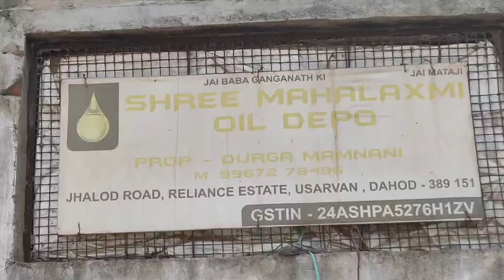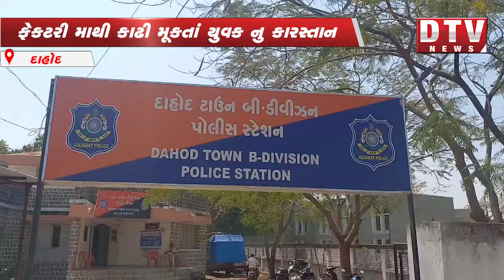નકલી ફુડ સેફ્ટી અધિકારી બની પહોંચેલા ભેજાબાજો ને પોલીસે ઝડપી પાડયા.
By watching this video, you agree to use the information at your own discretion and risk. Viewers are encouraged to do their own research and seek the advice of professionals for any decisions or actions they may take based on the information provided in this video.